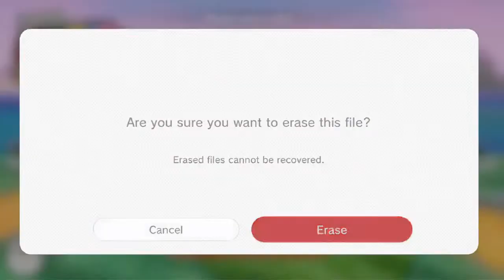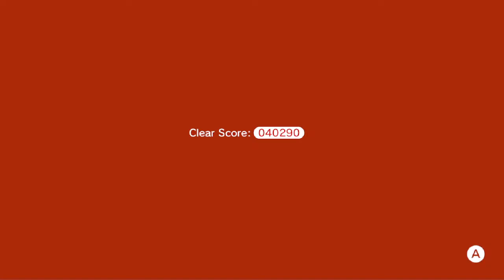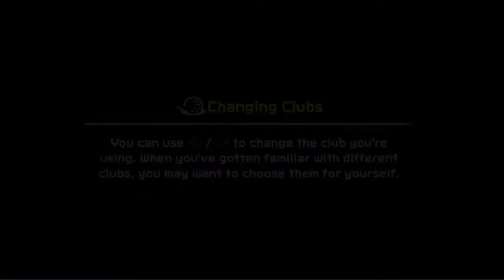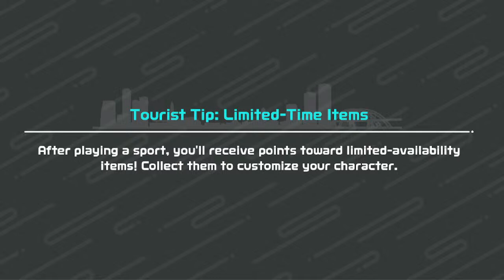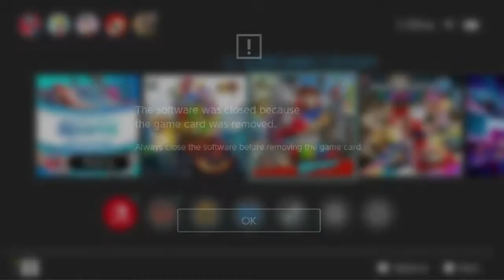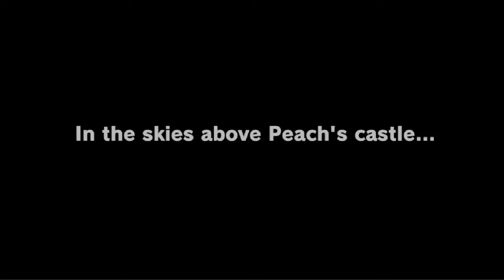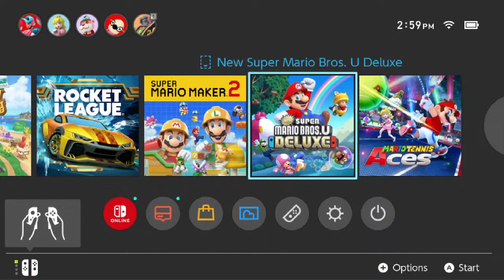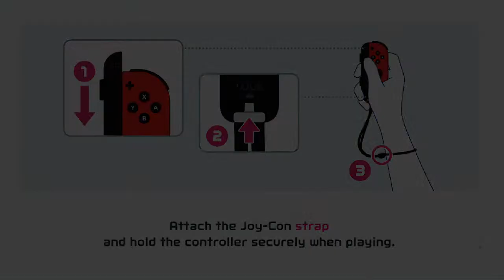Streaming My Nintendo Switch Gameplay! | Having Fun Playing Mario Games!